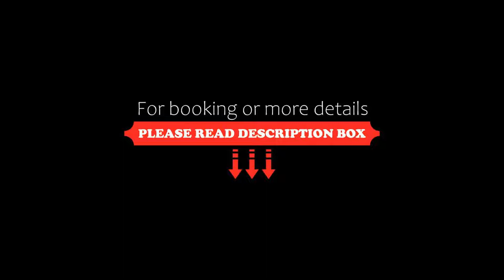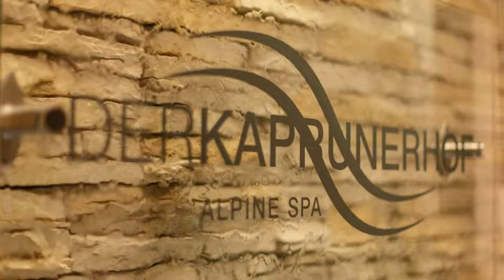Hotel Kaprunerhof, Kaprun, Austria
About Property:
The Kaprunerhof is a family-run 4-star hotel in a quiet location, only a few minutes’ walk away from the centre of Kaprun next to the cycling and hiking trail.
Culinary delights are served in the stylish ambience of the winter garden restaurant, in the lounges, or in the cosy beer garden with a view of the Kitzsteinhorn.
Half-board is is available upon a request and for a surcharge and a rich breakfast buffet with an organic food corner and a 4-course dinner with a choice of dishes...
Property Type: Hotel
Address: Schulstraße 21, 5710 Kaprun, Austria
Searching For
1. Hotel Kaprunerhof - Kaprun - Austria
2. Hotel Kaprunerhof - Kaprun - Austria Address
3. Hotel Kaprunerhof - Kaprun - Austria Rooms
4. Hotel Kaprunerhof - Kaprun - Austria Amenities
5. Hotel Kaprunerhof - Kaprun - Austria Offers and Deals
Audio Credit:
Track Title: Subway Dreams
Artist: Dan Henig